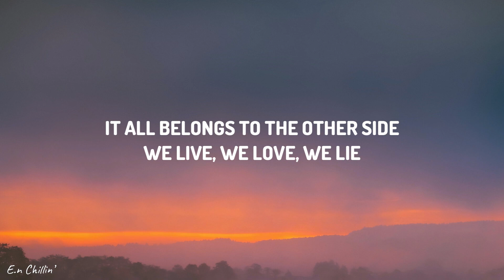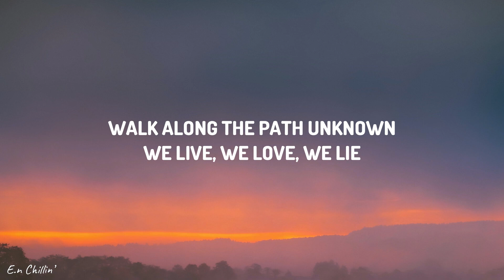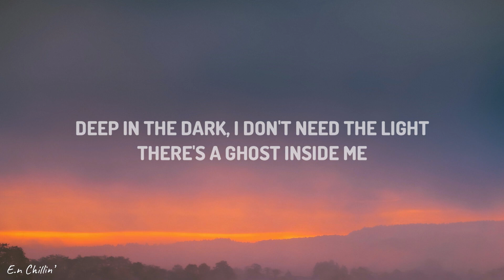Alan Walker - The Spectre (Lyrics)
(Lyrics):
[[Verse 1]